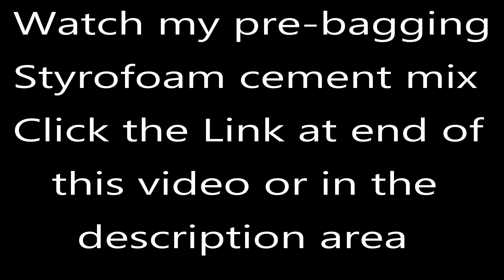The truth & facts about Styrofoam cement mixes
Making lightweight styrofoam cement or concrete mixtures.

Link for bagging styrofoam mixtures

I offer one on one hands on training courses for synthetic rock construction technologies including mold making and building any type of features that one might have in mind to accomplish. I also build custom made feature of all kinds of shapes, sizes, textures serving very diverse applications. I also am willing to travel for training as well as performing complete installations of all kinds.

15- day synthetic rock training DVD course (download version) $495.00 Plus my Easter Island Statue template kit (FREE) with video training step by step on creating the statue.
This complete comprehensive course is designed to fully train you without having to attend any classes. Perfect for the person who is unable to travel to one of our locations but wants to learn the JPJ Technologies, Inc. methods, techniques and formulas.
JPJ Technologies, Inc. provides you the formulas, trade secrets and procedures. We do not sell or require you to buy any pre-packaged products!
What you receive:
– One FULL year of Technical Support
– The DVD Mail Order Course containing 48 hours of class and field footage
– A Disc containing a 252-page Technical Manual
– A Photo Portfolio that doubles as a Product Sourcing
– A Job Costing Wholesale and Retail Guide to calculate the costs and time required for each job
Training Includes:
All of the Formulas, Techniques, Procedures, and Trade Secrets for:
– Rebar and lath construction
– Liner construction with faux/synthetic rock
– Four types of solid fill construction
– Cardboard rock construction (BIG savings on material and labor!)
– Earthen rock construction (BIG savings on material and labor!)
– Recycled rock construction (BIG savings on material and labor!)
– Molding and casting from molds
– Building with polyurethane and all other foams such as polyester, epoxy and every other material used to create any type of synthetic rock you can imagine
– Creating your own synthetic lightweight rock panels and rocks as well as how to join the panels together
– Design and construction techniques for component, portable and lightweight features
– Synthetic rock on horizontal surfaces using overlay systems, carved systems and stamped concrete installed for as low as 10 cents per square foot (perfect for renewing existing patios, walkways and driveways!)
– Designer concrete countertops and flooring including forming, pouring, polishing, staining and sealing
– Faux rock retaining wall systems
– Faux stone on vertical surfaces including how to resurface almost any feature
– Creating scenic areas and design layouts that are functional yet natural
– Eleven custom texturing, 11 staining processes and five seal coating techniques
– Water feature techniques including instruction about biological filters for ponds, waterfalls, boulder swimming pools and spas
– Building in freeze and thaw climates successfully
– Pumps, electrical, plumbing, filtration, and lighting and explanation of the biological and chemical processes
– Marketing, sales, estimating, running personnel and installation crews